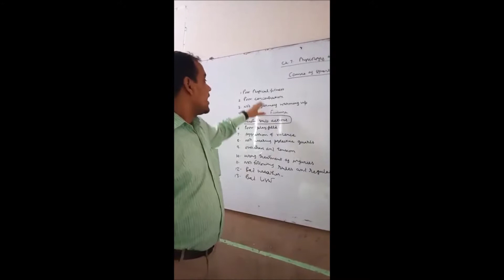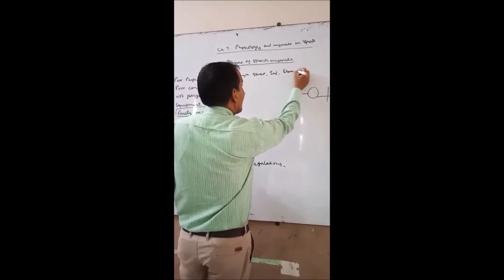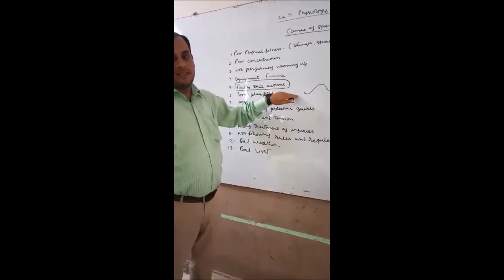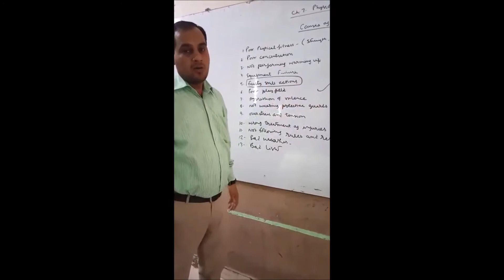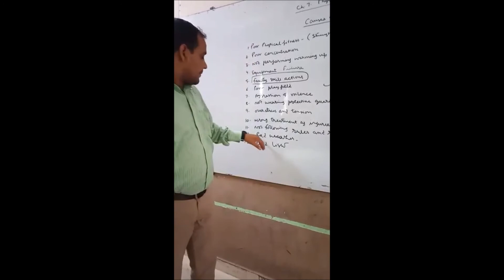CAUSES OF SPORTS INJURIES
CLASS -12 PHYSICAL EDUCATION CBSE